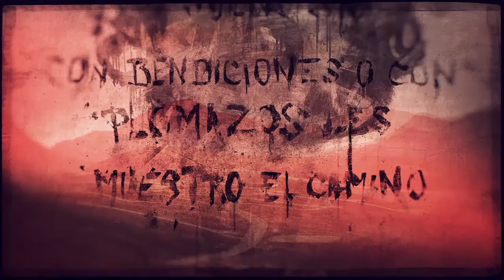Tom Clancy's Ghost Recon: Wildlands 火線獵殺:野境-(16)使者/EL EMISARIO